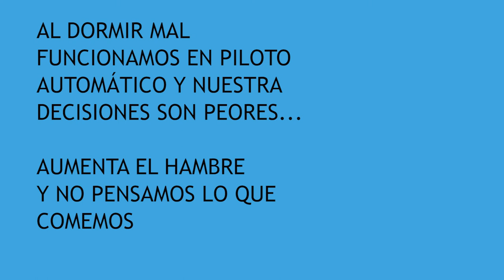✔️Dormir y adelgazar a la vez, SANAR EL CUERPO. 💚Dormir mejor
Dormir y sanar, adelgazando a la vez. Comer y dormir mejor.